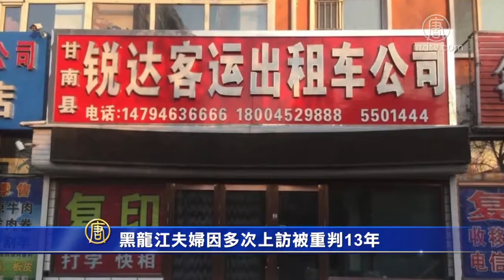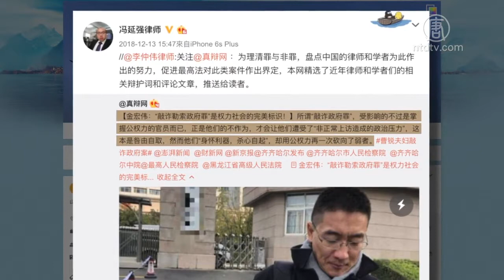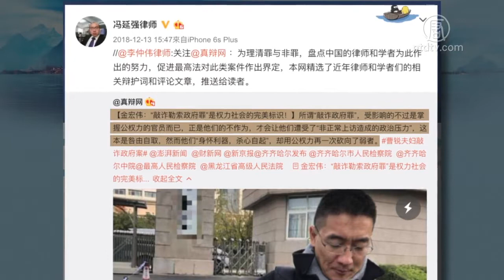黑龙江夫妇因多次上访被重判13年【中国禁闻】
【新唐人2019年01月03日讯】近年来，在大陆因为上访被控「敲诈勒索」政府的案件不断发生。近期又有黑龙江齐齐哈尔市甘南县人曹锐、丁凤夫妇，因为多次到北京上访，一审被以判敲诈勒索罪，重判13年。丁凤的二审办护律师冯延强认为，一审判决错误，因为上访是正当的行为 。

黑龙江齐齐哈尔市甘南县人曹锐、丁凤夫妇，自2012年以来，因成立出租车公司、停车场土地出让金等问题，至少29次到北京上访， 2017年10月，夫妇俩因上访被抓。去年10月12号，一审被判敲诈勒索罪，判处有期徒刑13年，并处罚金200万元，目前两人均已提出上诉。

曹锐弟弟曹启:「上访的要求都是合理合法，正常的上政府去解决问题，他们不给解决，所以才通过上访的途径去解决问题，是通过上访解决了，但是现在又成了一个敲诈政府，当地政府就是不想让他们再次去上访，就找理由判那么重。判我们金额是190多万，每人罚200，总共600万，金额太夸张了，600万那不抄家了吗？倾家荡产。」

丁凤的二审辩护律师冯延强表示，这是一个错误的判决，一是上访是正当的行为，二是政府不是敲诈勒索的对象，政府有警察、看守所、监狱，在受到威胁的时候，都可以利用这些手段去防止，且作为行政机关，不是有血有肉的自然人，不可能产生恐惧的情绪。

丁凤二审辩护律师冯延强:「两位表达的要求都是有根有据、正当合理，通过上访的行为把地方政府的行政不作为，给纠正过来，这个行为是一个非常正当的行为，不是犯罪行为。」

冯延强在微博上转发了金宏伟律师的一段辩护词，其中说：所谓「敲诈政府罪」，受影响的不过是掌握公权力的官员而已，正是他们的不作为，才会让他们遭受了「非正常上访造成的政治压力」，这本是咎由自取，然而他们「身怀利器，杀心自起」，却用公权力再一次砍向了弱者。

新唐人记者 熊斌、陈杰采访报导